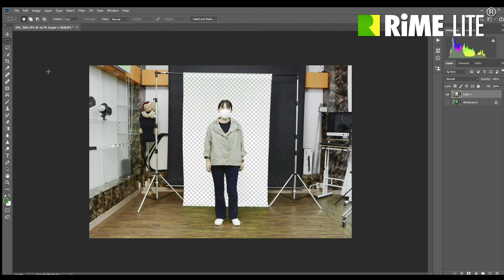라임배경 크로마 키 배경 - 그린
모슬린 배경 중 크로마 키 그린 색상으로 배경 세팅후 촬영한 현장을 공유합니다.

모슬린 천배경 구매시 색상을 참조해주십시오.